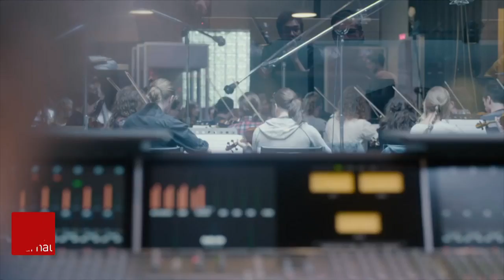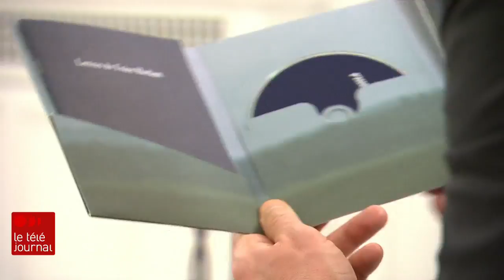5 minutes avec Philippe Brach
Philippe Brach avait le choix entre acheter une maison ou investir beaucoup d'argent sur son nouvel album. Il a choisi la musique. En résulte son troisième opus, « Le silence des troupeaux », sorti en novembre dernier.

Musique, voyage, rapport au public… Entrevue avec Philippe Brach